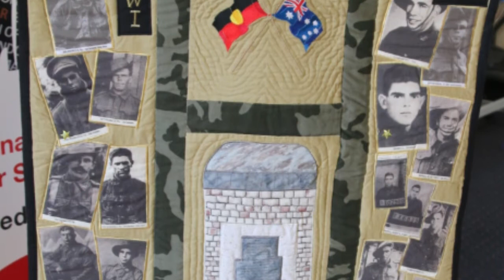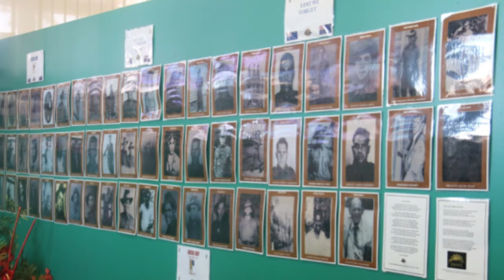Serving Our Country - Professor John Maynard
Professor John Maynard is a Worimi man, a historian and a Director of the Wollotuka Institute at the University of Newcastle.

In this ANZAC Centenary year, under a national Australia Research Council grant, John is a researcher on the project, 'Serving Our Country: a history of Aboriginal and Torres Strait Islander people in the defence of Australia'.

We spoke to John about the project and the vital role Indigenous people played through the defence force.